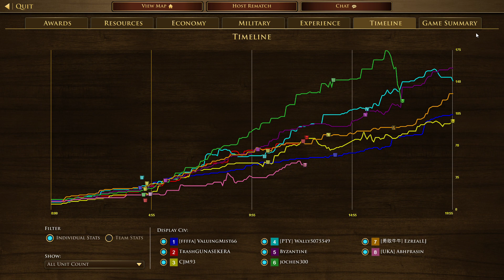Age of Empires III Definitive Edition 2023 08 13 03 07 19 -- 4 VS 4